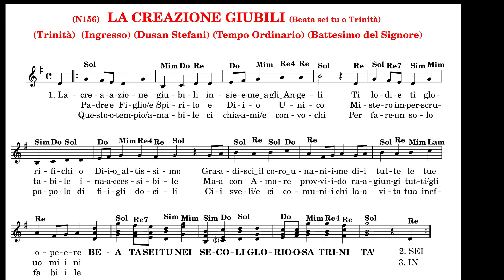LA CREAZIONE GIUBILI & Partitura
Testo/ S.Albisetti, Musica dal repertorio di Ehrenbreitstein Arm.D.Stefani
Tempo Ordinario- Canto di Ingresso- SS.Trinità